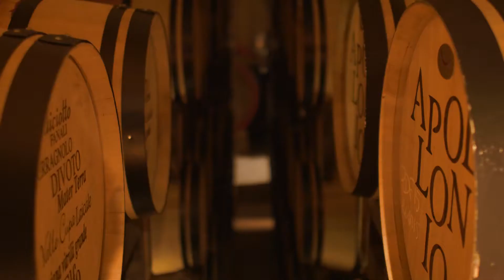Locomotive Jazz Festival 2016 - DAY5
Locomotive Jazz Festival 2016 - Il video-racconto, a cura di Guglielmo Bianchi, della quinta tappa del festival → Antonio Maggio, William Greco, Marcello Nisi, Andrea Colella @Monteroni (LE)